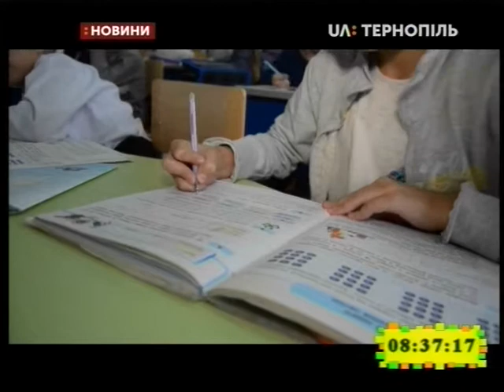04.10.2019. Новини. 8:30